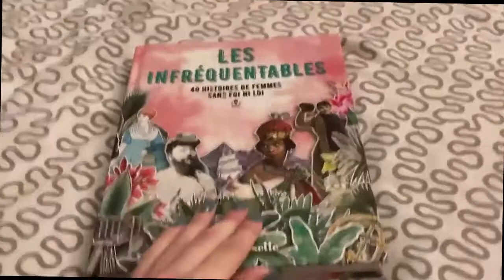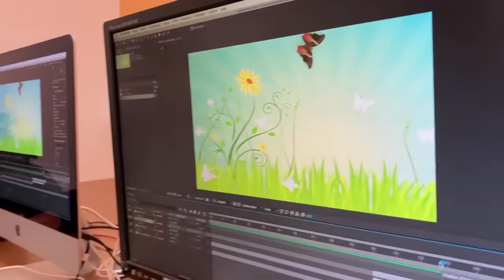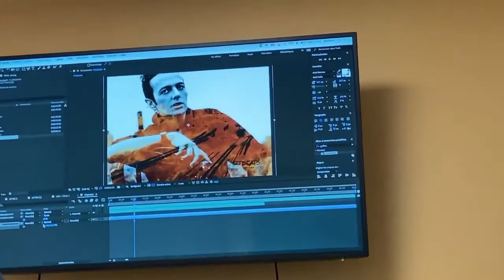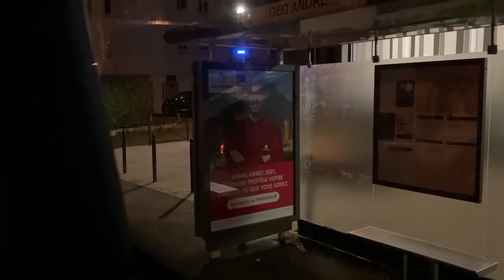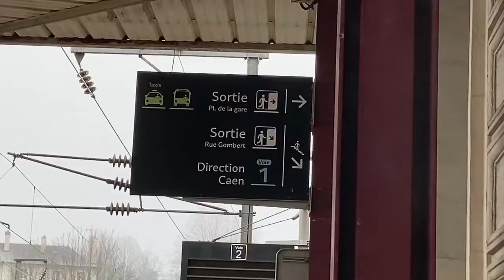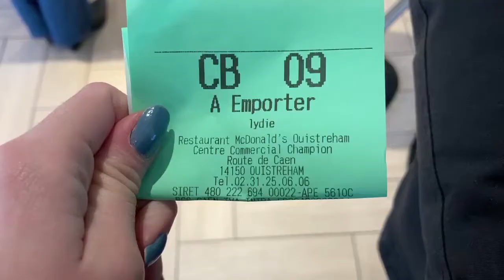La positivité de la semaine #6 ( cinéma, cookie et du love ❤️)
Hello😌

Une vidéo que j’ai adoré monter, j’espère qu’elle vous plaira autant qu’à moi et qu’elle vous apportera du chill et de la PO SI TI VI TE

À bientôt prenez soin de vous 😘